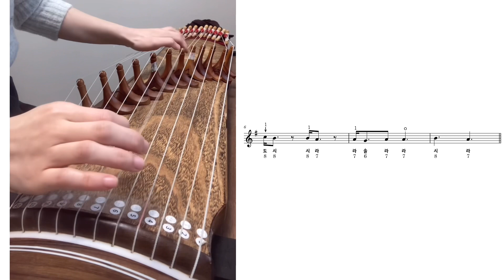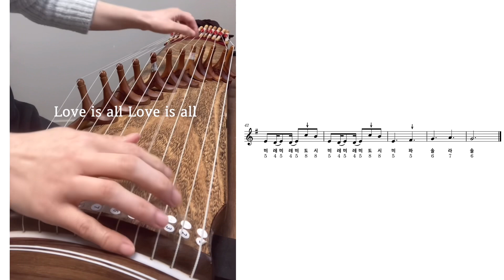아이유(IU) - Love wins all | 12현가야금 | 12현가야금배우기 | 악보첨부 | 가야금커버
오늘의 유튜브 연주,

아이유(IU) - Love wins all

악보가 첨부되어있는 영상이니
즐겁게 연주해보세요 :)